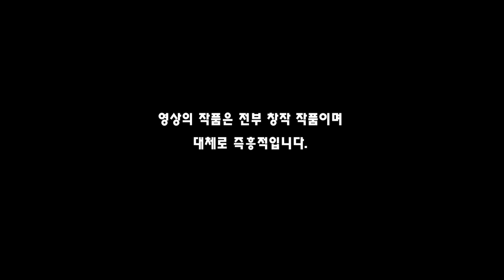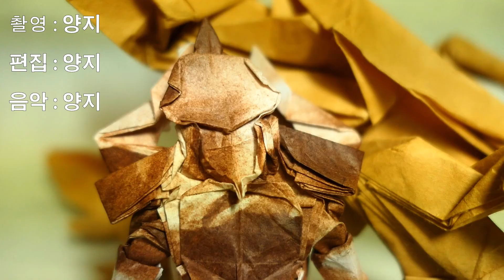'아르타니스' 종이로 접어보기 Origami Artanis (Starctaft)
안녕하세요 이번엔 스타크래프트2의 아르타니스를 접어 보았습니다.
노트북 충전기 분실하게 되면서 영상 업로드가 좀 많이 늦어졌네요 죄송합니다 ㅠㅠ

Hi, everyone!
Today, I did origami the Artanis in Starcraft. I'm sorry for the late!